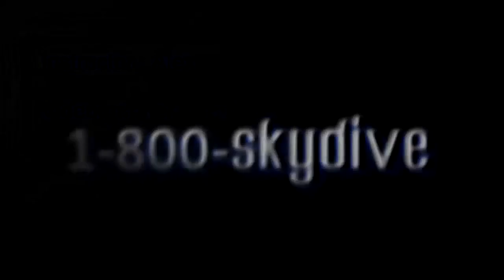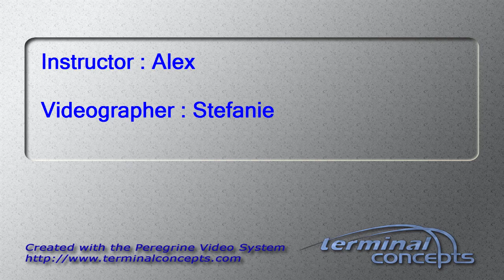William Harvey's Tandem skydive!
William Harvey's tandem skydive on Sunday, June 22, 2014 with Alex at Skydive Indianapolis.  Located in Frankfort, IN, Skydive Indianapolis is THE place for tandem, AFF and experienced skydivers.  Come out and Skydive Indiana, Skydive Kentucky, and Skydive Ohio!